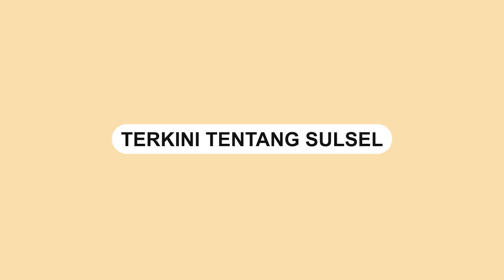Aksi Pencurian HP di Depan Ruangan ICU RS Ibnu Sina Makassar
Aksi pencurian di depan ruangan ICU Rumah Sakit Ibnu Sina Makassar, Jumat (03/03/2023)

Kejadian tersebut terekam oleh kamera CCTV yang terpasang di lokasi tersebut.

Dalam rekaman video tersebut terlihat seorang pria yang memanfaatkan kesempatan saat orang lain tertidur pulas di depan ruangan ICU.

Pria tersebut mencari-cari barang berharga yang dapat diambil.

Tidak lama kemudian, pria tersebut berhasil mengambil sebuah handphone yang dimiliki oleh salah satu orang yang sedang tertidur di depan ruangan ICU.

Setelah berhasil mencuri handphone, pelaku langsung meninggalkan lokasi kejadian.

Hingga saat ini, identitas pelaku dan motif dari aksi pencurian ini masih belum diketahui.
Video terkini dan terbaru..